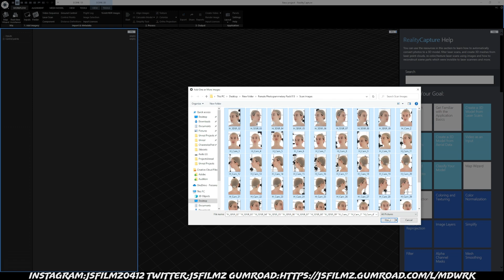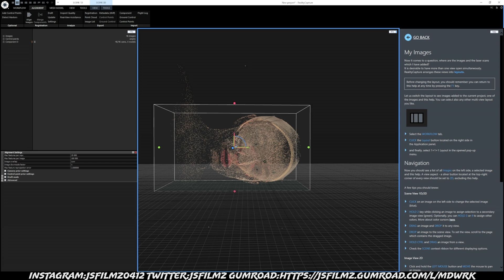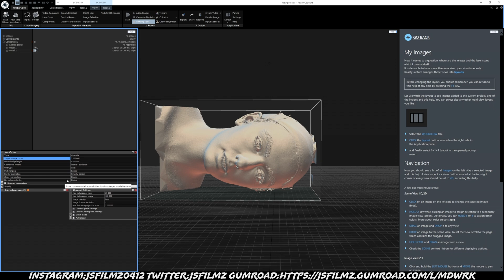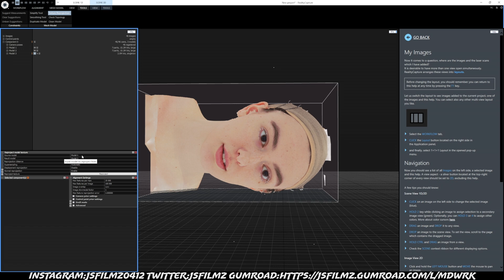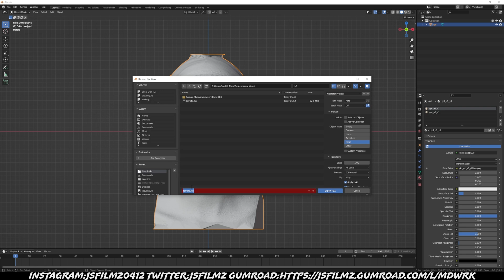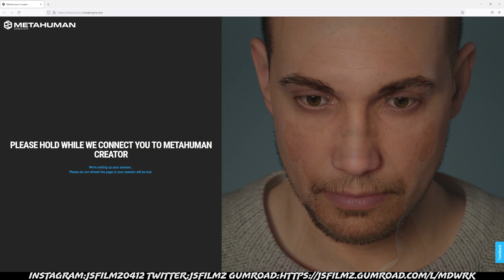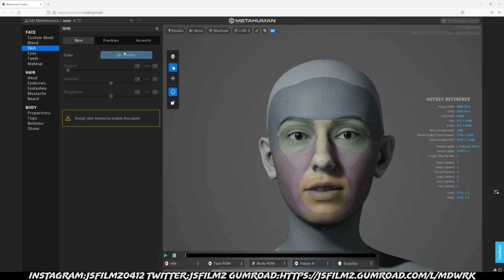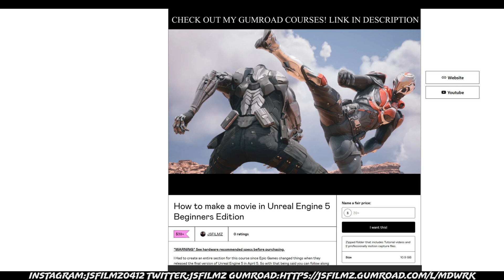Creating a metahuman with photos tutorial